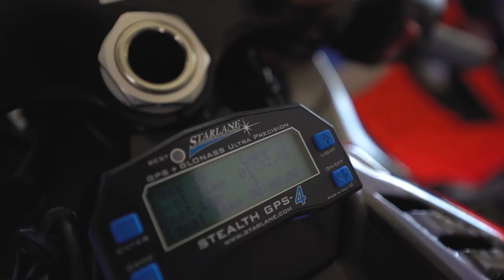Carbon Felgen & Bessere Bremsscheiben🤩 | Rennstrecken Vlog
✅Galfer Bremsscheiben:
🛒 Wo kaufen?
t.ly/QBo1

✘◼️Meine Kamera
✘◼️Mein Helm
✘◼️Helm Mount
✘◼️Meine Handschuhe
✘◼️Motorrad Schuhe
✘◼️Mein Mikrofon